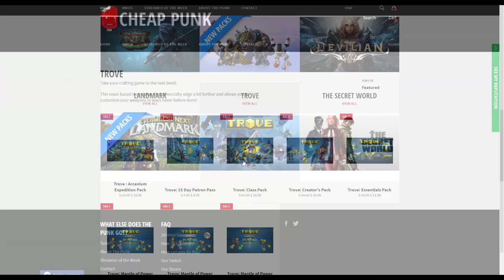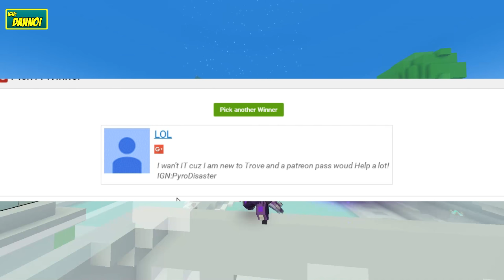Trove: WEEKLY PATRON PASS GIVEAWAY WINNER! #3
AND

Thanks! Pce.

hehe xd